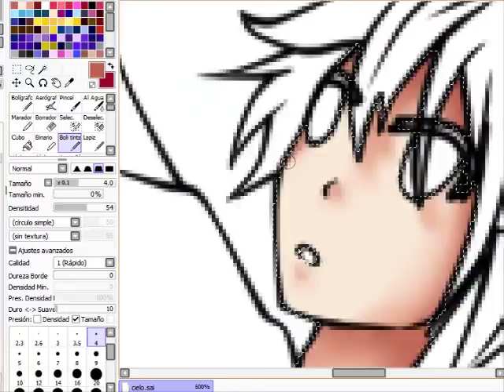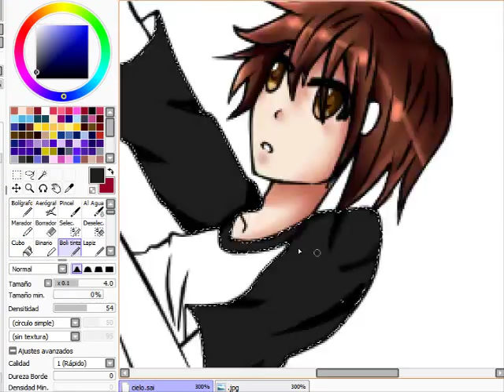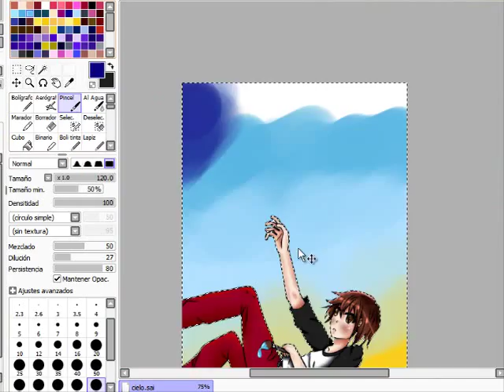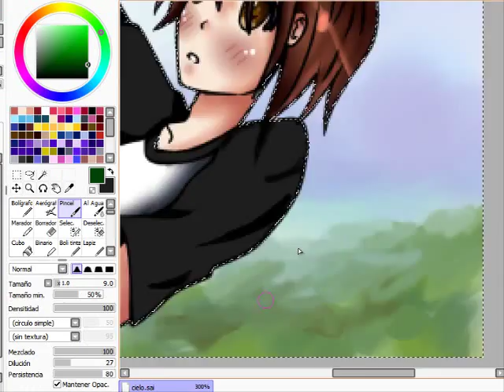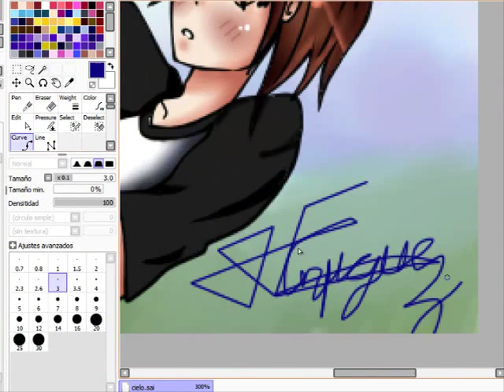Hikaru kuroko art - Paint tool SAI hecho con muse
Por favor den like, comenten y comparetan el video y perdon por algunas partes del video que es que se trababa mi compu je